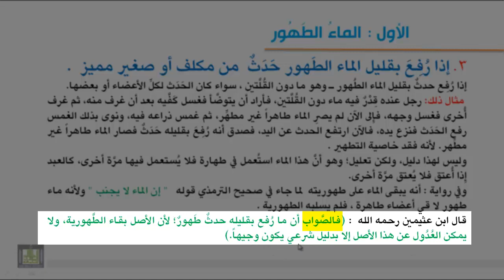فقه العبادات - الماء المتغير بطاهر لا يؤثر فيه 1